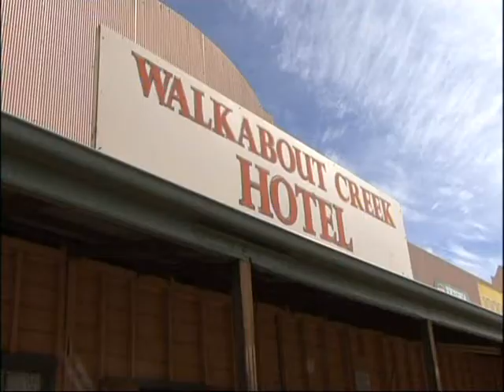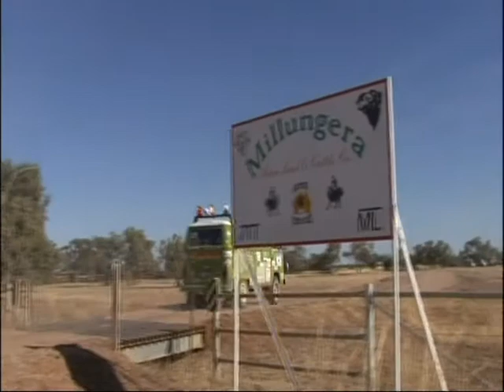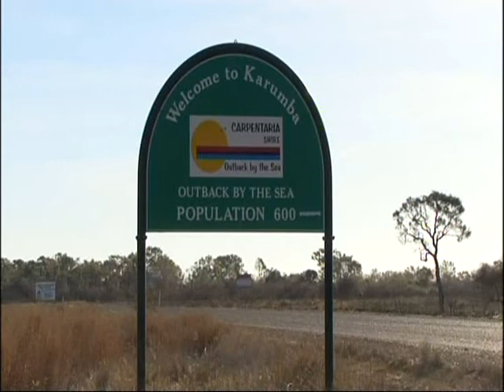J4K2008 Part 2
Just 4 Kids Motortrail 2008 Part 2